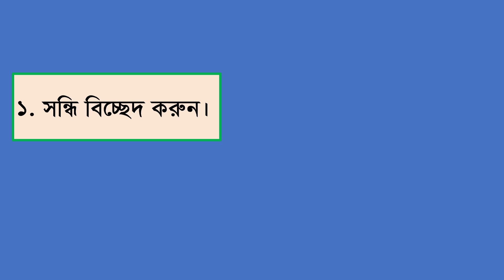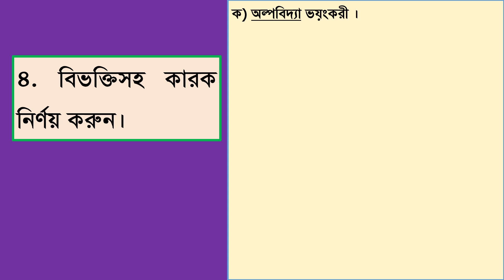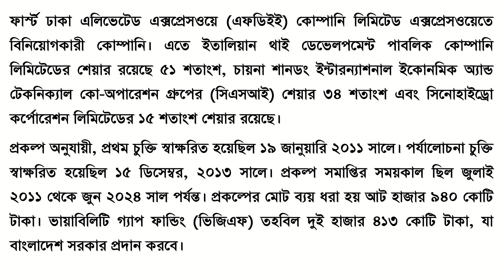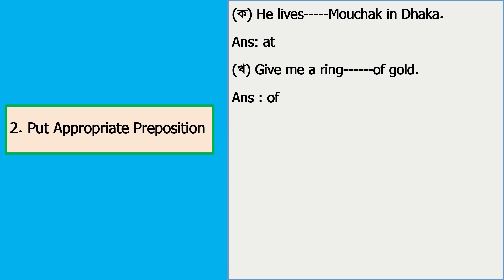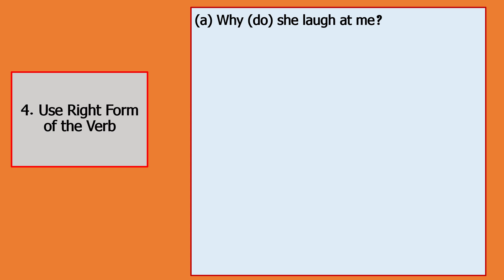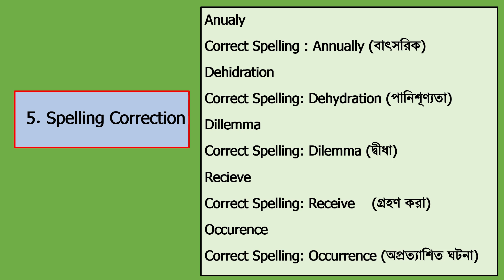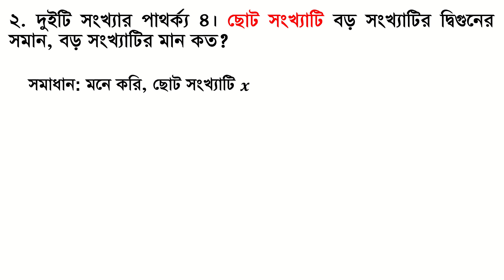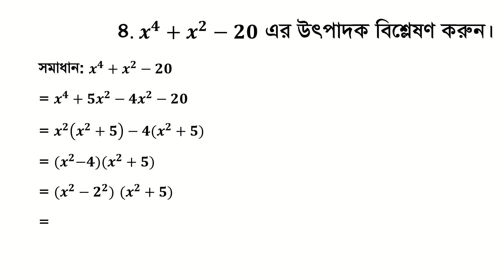জ্বালানী ও খনিজ সম্পদ বিভাগ: অফিস সহকারী কাম-কম্পিউটার মুদ্রাক্ষরিক: প্রশ্ন সমাধান: Date: 25-11-23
জ্বালানি ও খনিজ সম্পদ বিভাগ পদঃ অফিস সহকারী কাম কম্পিউটার মুদ্রাক্ষরিক
Jalani o Khanij Sompod bivag question solution-2023
অফিস সহকারী কাম কম্পিউটার মুদ্রাক্ষরিক,বিদ্যুৎ জ্বালানি ও খনিজ সম্পদ মন্ত্রণালয়,জ্বালানি ও খনিজ সম্পদ মন্ত্রণালয়,অফিস সহকারী কাম কম্পিউটার অপারেটর প্রশ্ন ও সমাধান,প্রশ্ন সমাধান,অফিস সহকারী কাম কম্পিউটার মুদ্রাক্ষরিক পদের প্রশ্ন,বিদ্যুৎ জ্বালানি ও খনিজ সম্পদ মন্ত্রণালয়,অফিস সহকারী কাম কম্পিউটার অপারেটর,বিদ্যুৎ জ্বালানি ও খনিজ সম্পদ মন্ত্রণালয়ের প্রশ্ন সমাধান,খনিজ সম্পদ মন্ত্রণালয়ের প্রশ্ন সমাধান 23,বিদ্যুৎ জ্বালানি ও খনিজ সম্পদ মন্ত্রণালয়ের প্রশ্ন সমাধান
GSB (জ্বালানি ও খনিজ সম্পদ বিভাগের কম্পিউটার মুদ্রাক্ষরিক পদের লিখিত প্রশ্ন সমাধান

১. একটি পণ্য ২০% ক্ষতিতে ৫৫২ টাকা বিক্রয় করা হয়। পণ্যটির ক্রয়মূল্য কত?
২. দুইটি সংখ্যার পাথর্ক্য ৪। ছোট সংখ্যাটি বড় সংখ্যাটির দ্বিগুনের সমান, বড় সংখ্যাটির মান কত?
৩. যদি ১২ জন পুরুষ অথবা ১৮ জন মহিলা একটি কাজ ১৪ দিনে করতে পারে, তাহলে ৮ জন পুরুষ ও ১৬ জন মহিলা একত্রে কাজটি করতে কতদিন সময় লাগবে?
৪. 𝒙^𝟒+𝒙^𝟐−𝟐𝟎 এর উৎপাদক বিশ্লেষণ করুন।